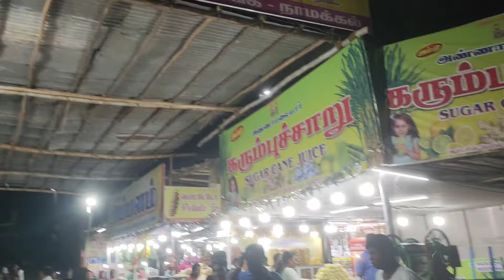சுப்ரமணியபுரம் கோவில் அம்மன் விடுதல் - குளக்கரை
30/04/2024 சுப்பிரமணியபுரம் அருள்மிகு ஸ்ரீ சக்தி மாரியம்மன் கோயில் திருவிழா நிறைவு பெற்று அம்மன் குளக்கரையில் விடுதல்.

Drums set Contact - Manikandan cell - 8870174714